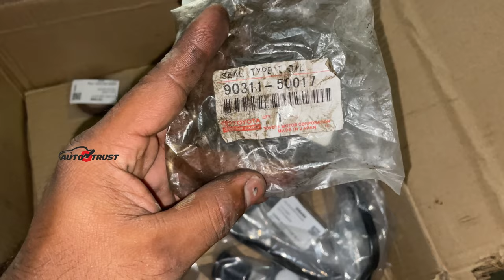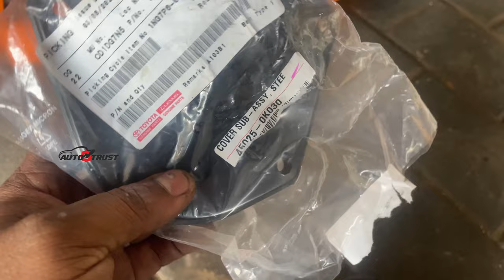Body vibration | Toyota Innova engine bed replacing | timing belt replacing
body vibration

engine bed replacing

gear box bed replacing

steering rack over holing

axle oil seal replacing

timing belt replacing

cam and crank oil seal replacing

valve cover packing replacing

athimani
vandithavalam
palakkad